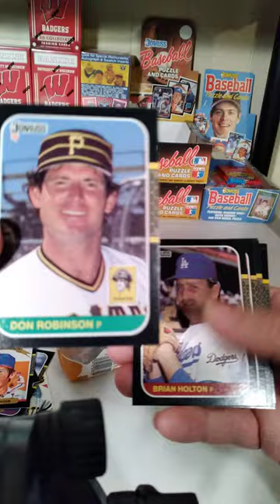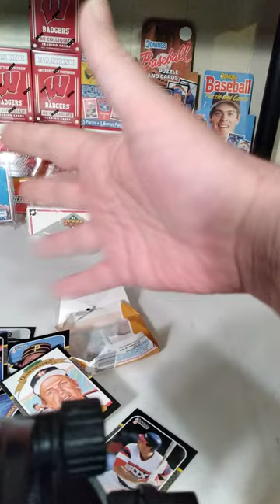Mondays 1987 Donruss short!